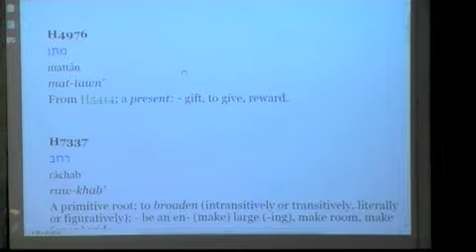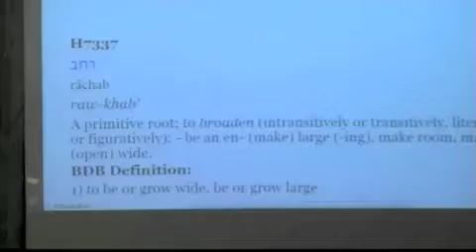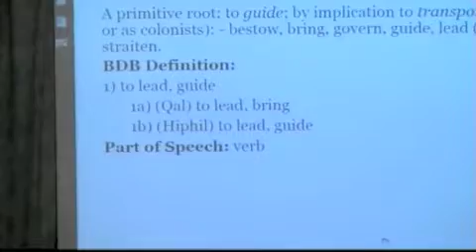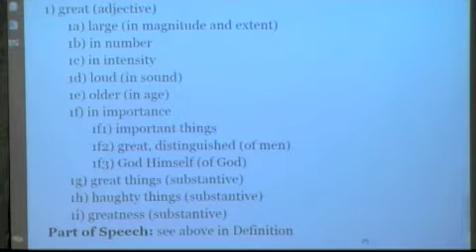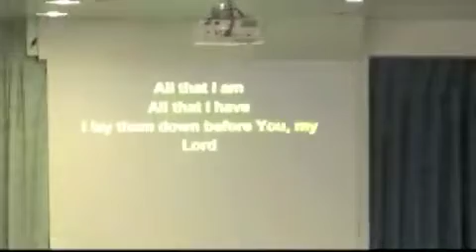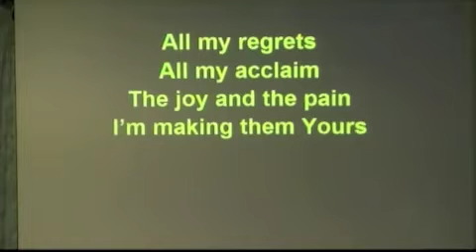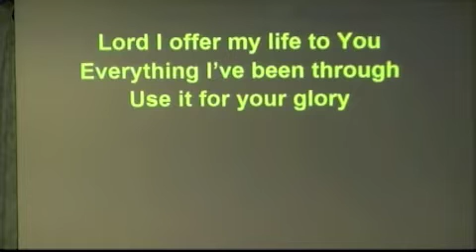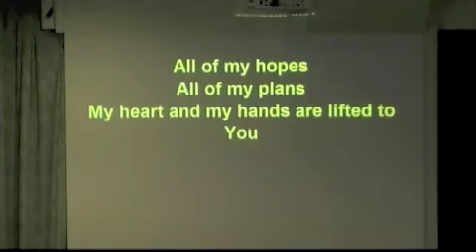Balanced Prosperity pt. 7: The Gift Will Make Room For You (August 5, 2010) —Dr. Johann (JMP)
Balanced Prosperity Part 7: The Gift Will Make Room For You (August 5, 2010)